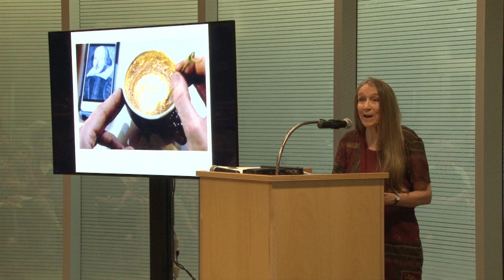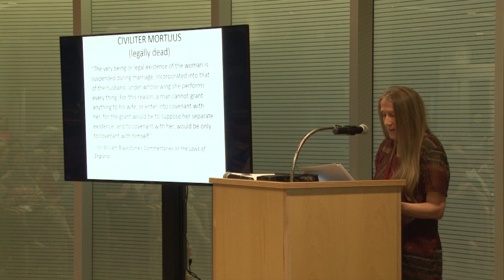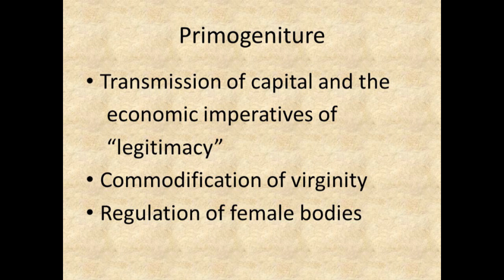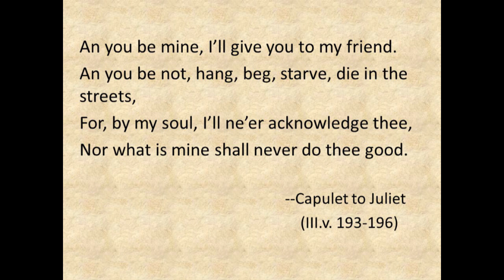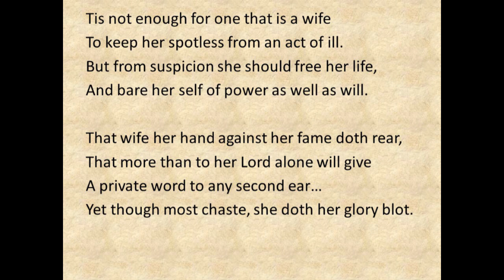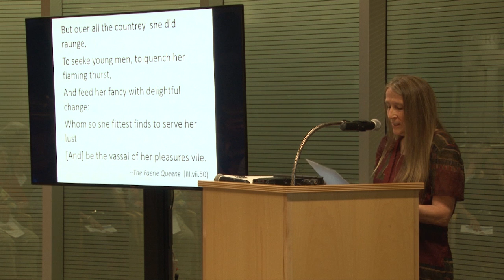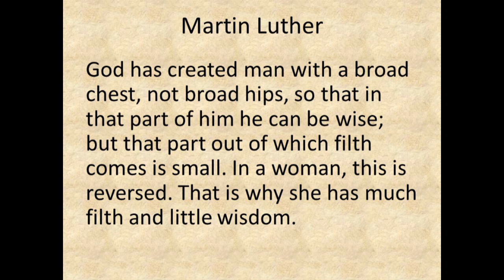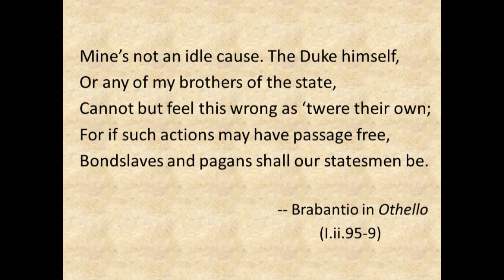Shakespeare's Women 2016 Lecture